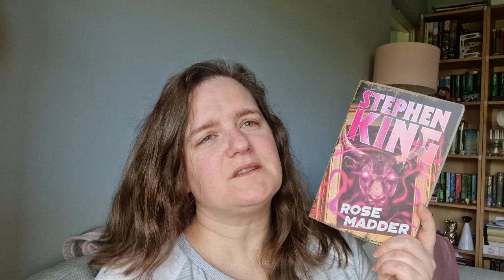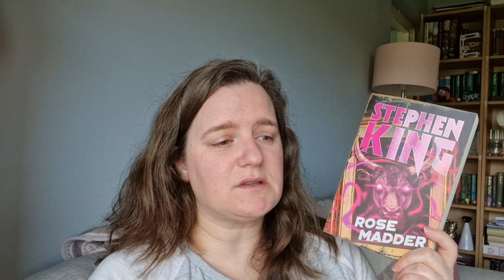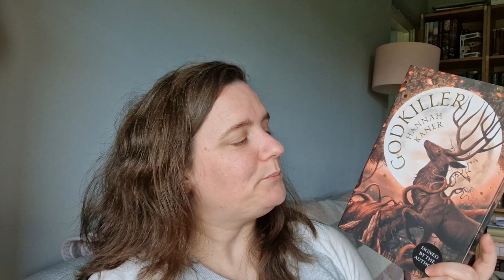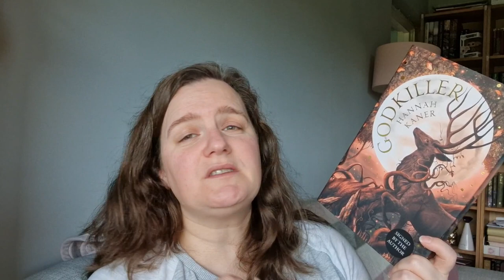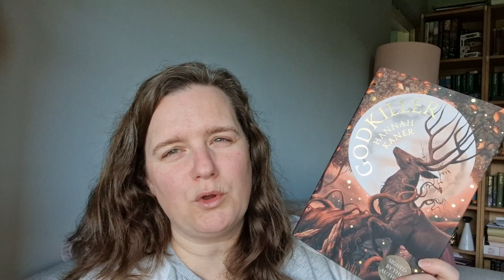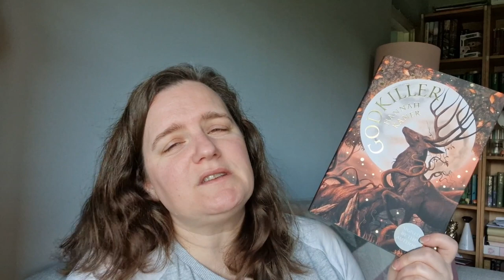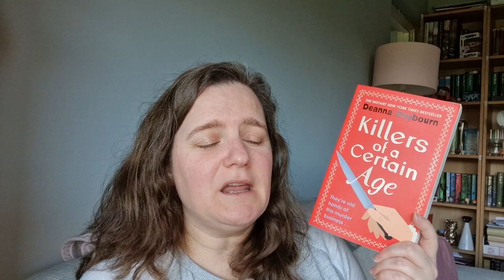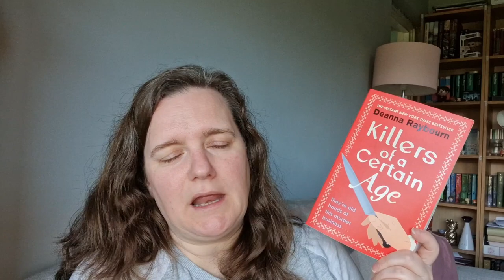October 2023 Reading Wrap Up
Hey everyone!  Here is my wrap up of my reading in October.